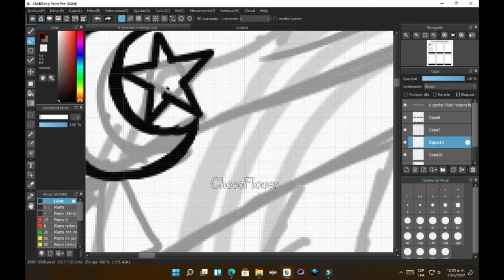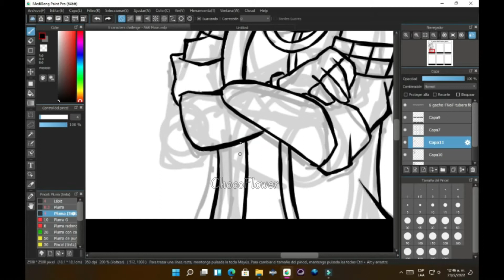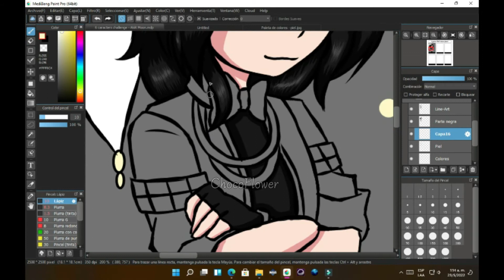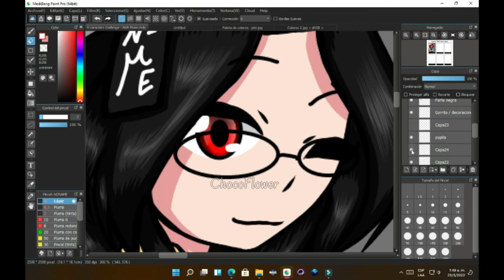《🌸Akir Moon🌸》 ||fanart/SpeedPaint 1/6|| Re-uploaded